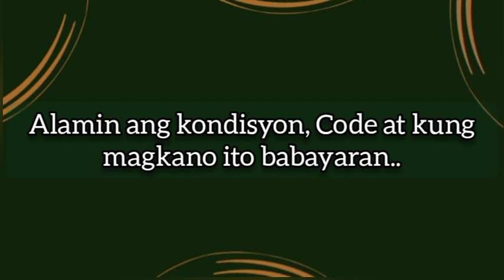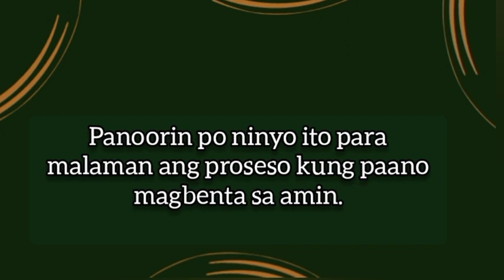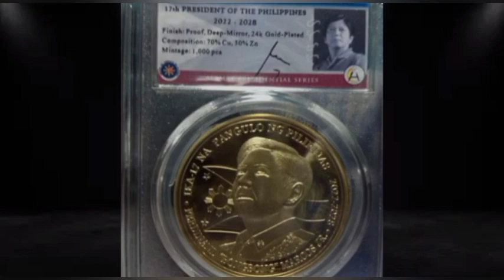10 Piso Malvar! UPDATED VALUE ₱2,700 na! Ano pa hinihintay mo? ibenta mna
10 Piso Malvar! UPDATED VALUE ₱2,700 na! Ano pa hinihintay mo? ibenta mna